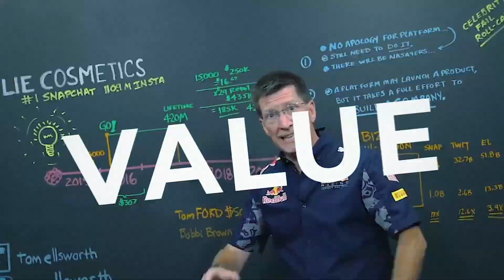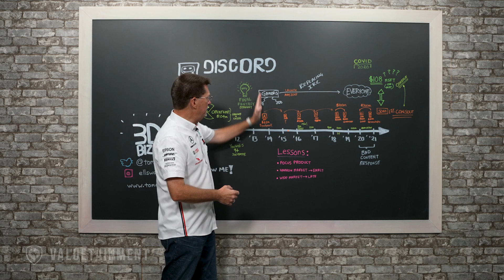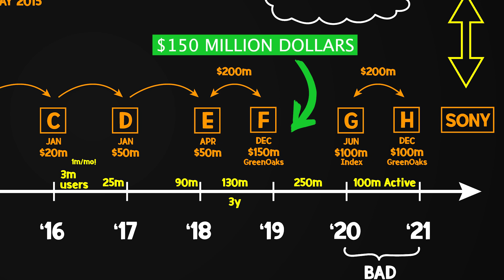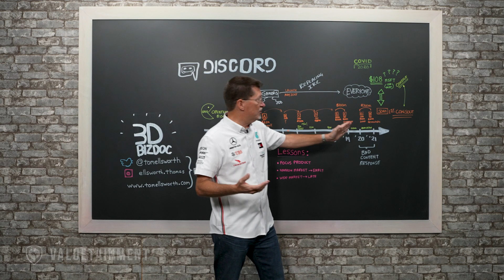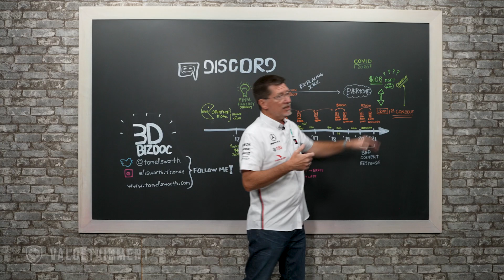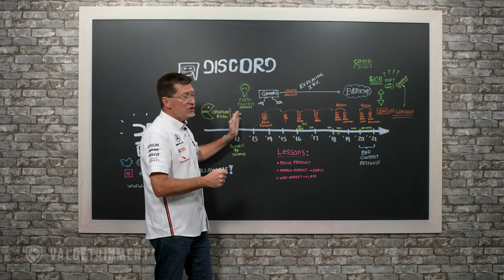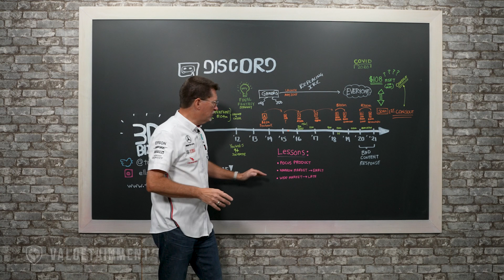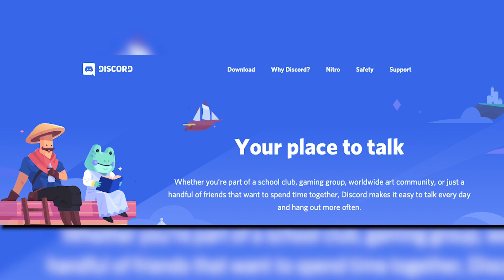Discord: How The Gamers Chat Platform Reached a $10B valuation - A Case Study for Entrepreneurs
In this episode of Case Studies with the Biz Doc he takes a look at Discord. In this episode he follows the companies timeline and the milestones they reached along the way.

About Discord:
Discord is a VoIP, instant messaging and digital distribution platform designed for creating communities. Users communicate with voice calls, video calls, text messaging, media and files in private chats or as part of communities called "servers".

Thomas N. Ellsworth, is an experienced CEO / COO and veteran entrepreneur. He has been disrupting industries and driving consumer shifts through Venture-backed companies in technology, software development, publishing and mobile that have generated exits totaling over $1B. He’s also the host of Case Studies with the Biz Doc and A Beer and Business on the Valuetainment Channel.